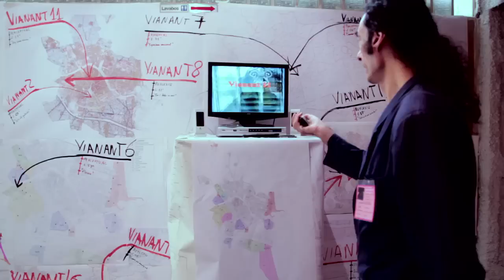PROMO - La ciudad que habito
Un teatro, la Sala Russafa, convertido para este evento en una gran galería de arte donde directores y artistas escénicos valencianos presentan pequeñas instantáneas a modo de "cuadros vivos".

1. Acilenva, de David Durán, Gabi Ochoa y Alejandro Tortajada.
   Intrepretado por David Durán y Charro Ferrer.

2. Paisaje, de Salva Bolta.
   Interpretado por Hermanas Ferrer.

3. Vianant, de Domingo Chinchilla.
   Interpretado por Domingo Chinchilla.

4. La máquina del tiempo, de Fabrizio Meschini.
   Interpretado por Velimir Slavov, Fabrizio Meschini, Francesc Burgos.

5. T´estime, de Carles Alberola.
   Interpretado por Maria Albiñana.

6. Cautiva Barroca, de Chema Cardeña.
   Interpretado por Toni Aparici.

7. Instinto Básico, de Rafa Calatayud.
    Interpretado por Arantxa González.

8. La última frase, de Jose Antonio Portillo.
    Interpretado  por María Muñoz y Marino Muñoz.

9. Dies Meravellosos, de Jacobo Julio Roger.
   Interpretado  por Ángela Bermúdez, Carmen Marí, Idoya Rossi, Isabel
   Caballero, Silvia Cabrera y Pedro Aznar.

10. Miasmas, de Marc Martínez.
   Idea-concepto-acción, Marc Martínez.

horarios:
de martes 5 a domingo 10: 18:30 y 20:30

Sala Russafa, calle Denia 55